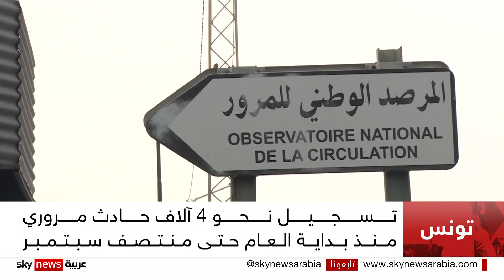إحصائيات: ازدياد عدد الحوادث المرورية في تونس منذ بداية العام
أفادت احصاءات للمرصد التونسي للسلامة المرورية بزيادة كبيرة في أعداد حوادث الطرقات في تونس والتي وصلت إلى نحو أربعة آلاف حادث مروري منذ بداية العام حتى منتصف الشهر الحالي.
وتؤكد أرقام المرصد وفاة أكثر من ثمانمئة وأربعين شخصا جراء تلك الحوادث.
وقال الناطق باسم المرصد التونسي للسلامة المرورية إن الدولة تعمل على الحد من تلك الحوادث بتشديد العقوبات وتحسين البنية التحتية للطرقات في تونس.
تقرير   سيف الدين العامري - تونس